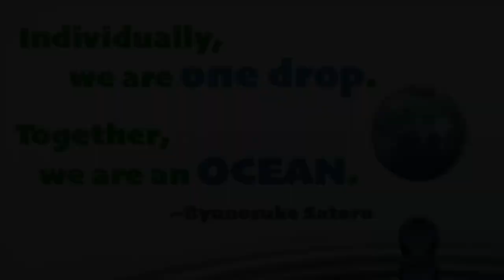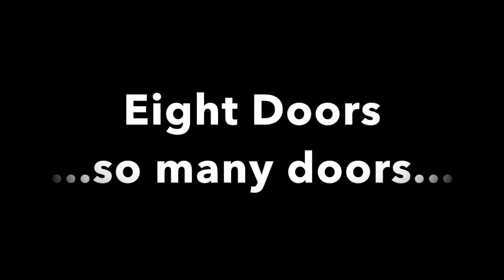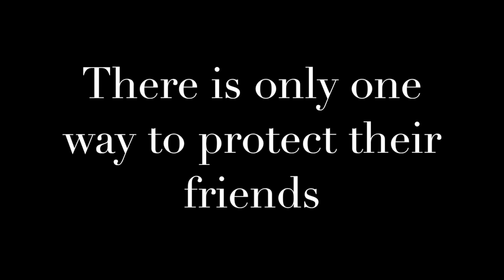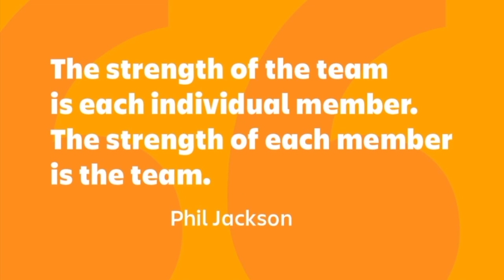AWHS 2024-2025 Season Announcement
Details about shows will be available when rights and dates are finalized. If you would like to me notified about show tickets, please fill out this form:

Facebook: AW Vocal Arts Boosters

Karnik on Black

Platinum Level
The Bighouse Family

The Geiger Family

Gold Level
Aey & Schroeder Family

The Worlands

The Koralewskis

The Gasiorski Family

Jami Pfefferle

Deanne & JP Miller

Silver Level
The Sulaicas

Johnson & Linda Gregory

Jack & Lisa Ellison

Wozniak Family

Beer Barrel Pizza

Buffalo Rock Brewing Co.

Bronze Level
Rob and Gail Sherman